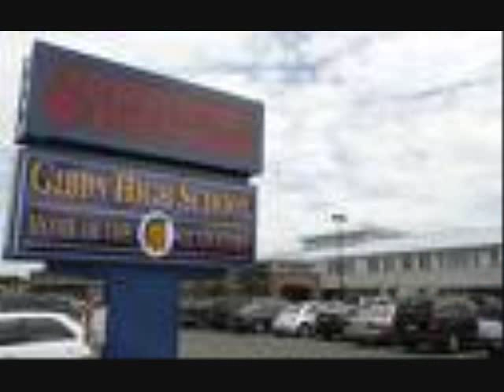Ovados-Local News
Ovados is Sonny Crack, T-Gim, Smokie White, G-Flo and Zimba 1998, the Debut Album From Ovados "2 Pearls and a Pile of Shit"